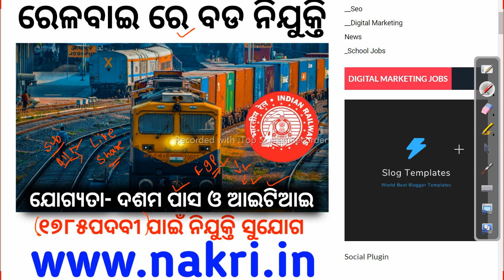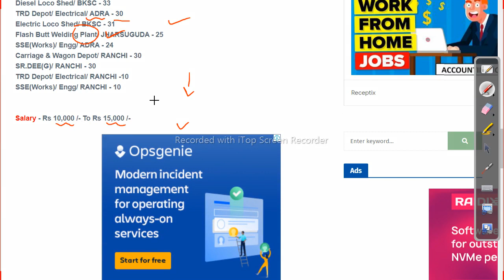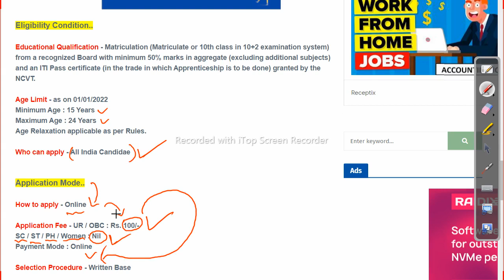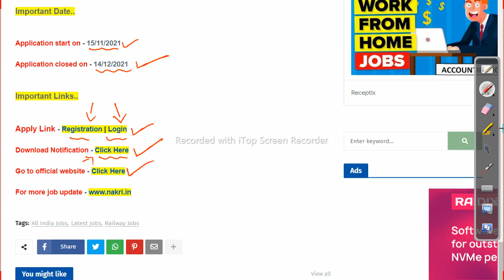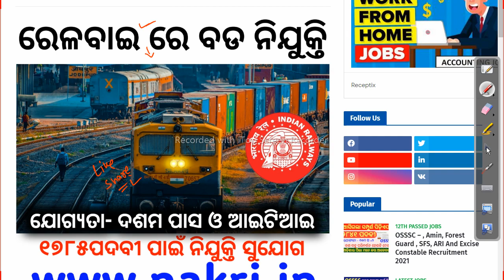1785 vacancies Indian Railway Recruitment 2021 latest govt Job in odisha Odisha Govt Job 2023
1785 vacancies Indian Railway Recruitment 2021 latest govt Job in odisha

-~-~~-~~~-~~-~- Follow us on other platforms for more updates and useful content:

odishajobreporter,
fmmanoj,
odisha job reporter,
odisha job,
odisha job info,
ics tips,
odia space,
fm manoj,
laxmidhar sir,
govt jobs,